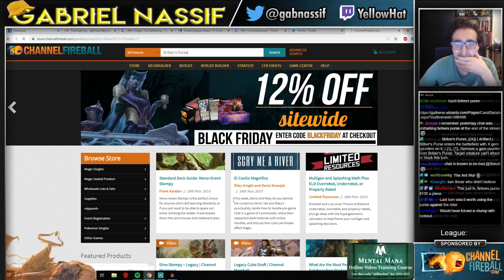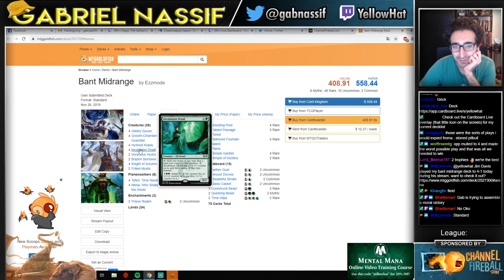Nexus is Cool | Pioneer [MTGO]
Match Timestamps:
Round 1: 00:00
Round 2: 08:33
Round 3: 26:30
Round 4: 34:51
Round 5: 1:00:08
Round 6: 29:41

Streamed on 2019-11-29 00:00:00